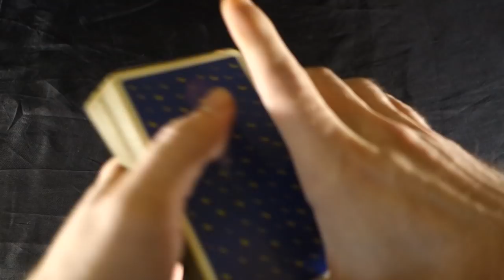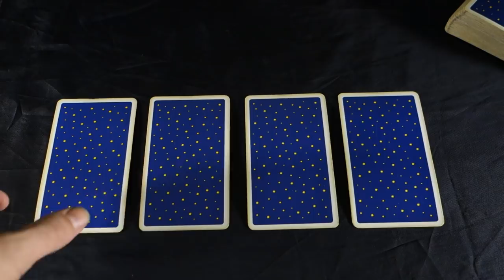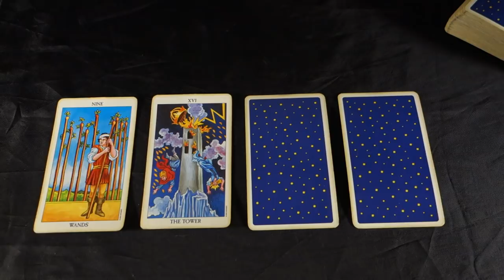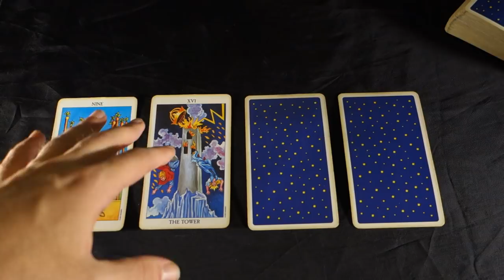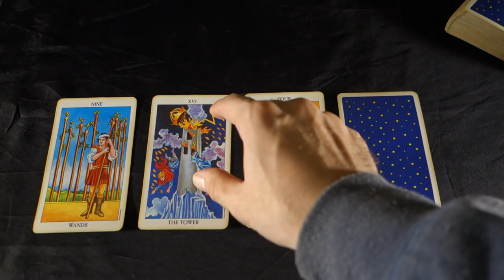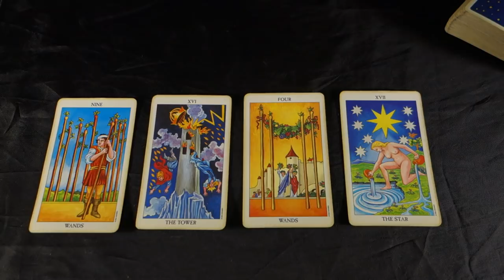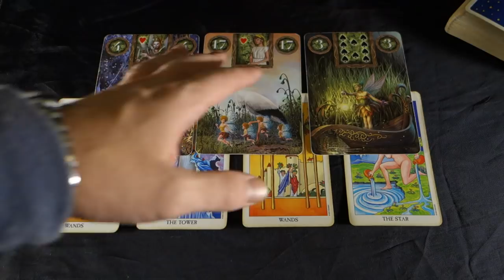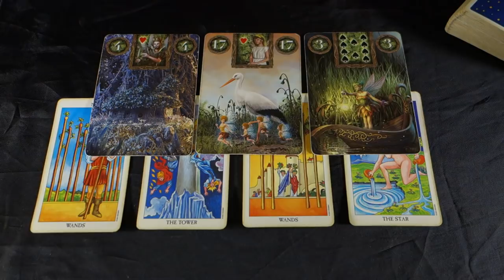SAGITTARIUS! HOW THE TOWER HITS YOU THIS WEEK WILL ,,,,,Sagittarius Weekly Tarot October 8-14 2018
SAGITTARIUS! THE TOWER HITS YOU THIS WEEK! Sagittarius Weekly Tarot Reading October 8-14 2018 Buy 30 mins get 10 free all month! For your extended love and career reading: